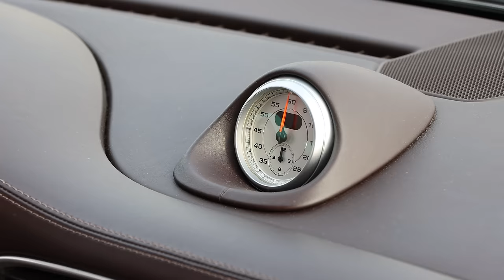PORSCHE JE BOLJA KUPOVINA OD STANA! - Aleksandar Savin // ALPHA KRUZ 02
Današnji gost Alpha Kruz serijala je bio Aleksandar Savin, suvlasnik iDook Media produkcijske kuće kao i poznati srpski influenser iz sveta automobilizma.
Neki od YouTube serijala po kojima se Savin izdvaja su "Porsche kao investicija", "Moj projekat", ali i drugi sadržaji vezani za automobilsku foto i video produkciju.
Vozilo u kojem je održana današnja epizoda je Porsche Carrera 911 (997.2) Turbo PDK sa 3.8litarskim benzinskim agregatom od 500 konjskih snaga i 650nM obrtnog momenta.

Želite da nam pomognete u pravljenju ekskluzivnog sadržaja?